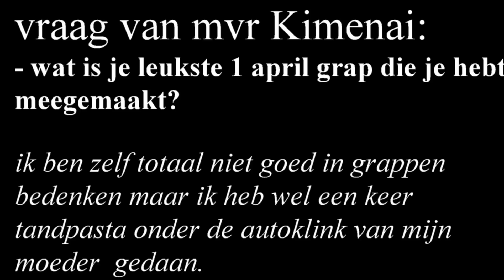HAAR AFKNIPPEN?! Q&A #1 | BeautyLifeNL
Pacific Sun

hey welkom op mijn kanaal!
ik ben Lieke en ik ben 12 jaar
leuk dat je kijkt
wil je bijdragen aan deze video voor ondertiteling?

Wil je bijdragen aan mijn kanaal?
om op de hoogte te blijven van mijn video's